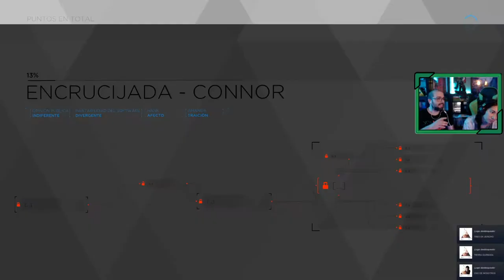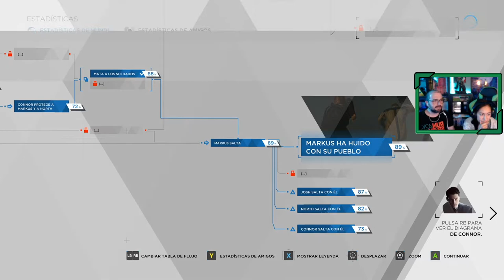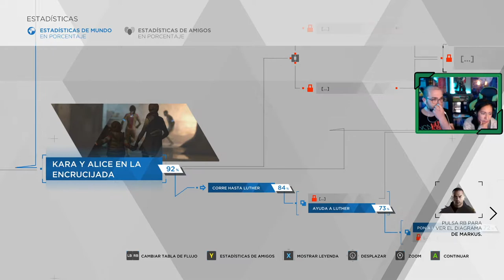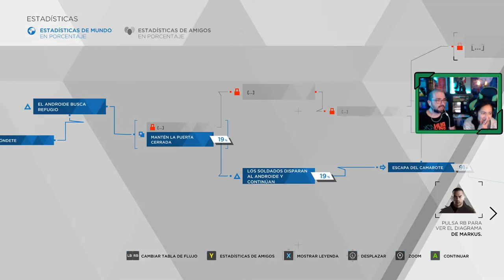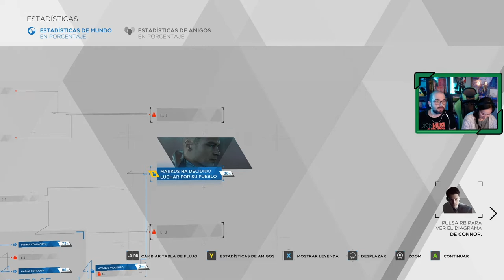Detroit : Become Human # 10 # "Ataque a Jericho " 🎮 [ PC ]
Gameplay de Detroit Become Human en español, jugando en su versión en PC. Capítulo emitido en directo a través de Twitch el pasado sábado 27 de marzo, juego que jugaremos en directo allí, y posteriormente publicaremos los vídeos por aquí en Youtube.

Nuestra base de operaciones se ve atacada por las fuerzas del orden tras recibir la visita sorpresa de Connor, quien se pregunta muchas cosas que están sucediendo con los divergentes, ¿logrará Markus convencerlo del movimiento?